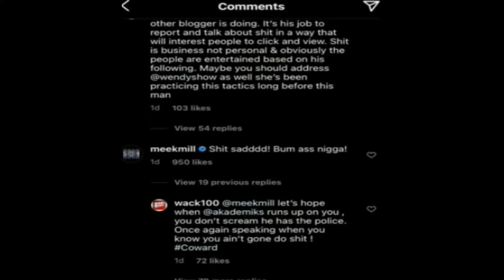Gunna Has Been Hospitalized & Young Thug Rushes To His Side + Meek Mill Disses Dj Akademiks